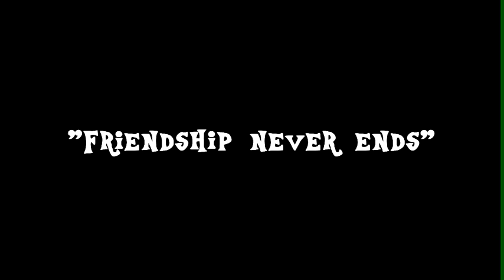Unofficial My Little Pony Season 10 Teaser Trailer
lol